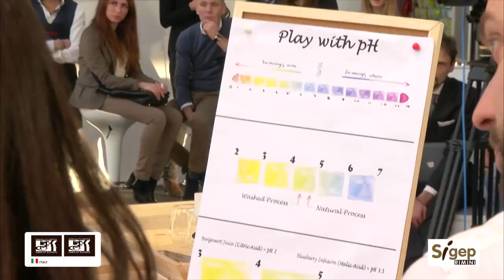ALESSIO VABRES - CIBC Campionato Italiano Baristi Caffetteria - SIGEP 2016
CIBC Campionato Italiano Baristi Caffetteria valido per il WBC
(World Barista Championship)
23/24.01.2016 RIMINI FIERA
PAD. D1
La gara consiste nel preparare, in un tempo massimo di 15 minuti, 4 espressi, 4 bevande a base di caffè e latte caldo e 4 bevande analcoliche personalizzate a base espresso, da servire ad una giuria formata da esperti giudici degustatori. Le regole della gara sono le stesse del WBC (World Barista Championship - Campionato Mondiale Baristi), una vera e propria “Olimpiade del Barista”.